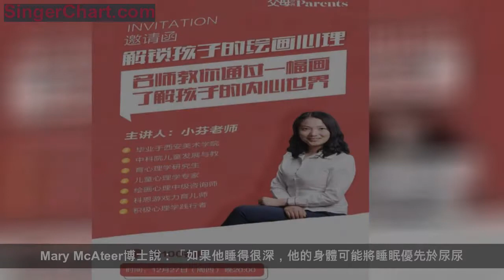孩子學不會用便盆？如廁訓練，專家支招16個方法幫寶寶脫掉紙尿褲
在孩子成長的道路上，很多的家長都會遇到一個難題，孩子不會使用便盆。你試了各種各樣的招數，卻還是了無建樹。我們為你介紹了一些實用有效「高級」技能，向束手無策的你伸出援手。

7個月來，我一直嘗試讓我家小孩蹲在便盆裡面上廁所，但是毫無進展，我對此一籌莫展。Nate3歲零4個月，不僅偶爾尿床，而且他上廁所的次數一隻手都能數得出來。他根本不明白內褲裡面有耙耙有什麼不對的，或者我應該說一個大男孩對他的內褲有這些東西一點都不感到羞愧。我讀過無數的書（好啦，是略讀），根本沒用。書上說用他們的方法幾周之後就會有成效，但是整個夏天都過去了，我這裡的進度卻還是零。沒有人討論過尿床、早上時面對髒兮兮的夜間訓練紙尿褲，還有一些其他令人頭痛的事情。我對於教孩子能好好地坐在馬桶上噓噓便便這件事筋疲力盡，我決定做一個任何記者媽媽都會做的事情：把這件事情公開化，幫助你們找到答案。這不僅僅是我自己遇到的問題，還包括數十位和我有著同樣經歷的的父母所遇到的問題。
答：兒科醫生Laura Jana建議：早上起床的第一件事就是檢查孩子的尿布，至少持續兩周以上。如果每次都是乾的，就說明可以不用了。但是還是要鋪上防水床墊，以防萬一。
答：你的女兒沒有問題，這很正常，性別於此毫無關係。
答：便盆訓練專家Ashley Hickey解釋道：不要過早的讓他使用成人馬桶。當他學會爬行（不在無規律的解手），並且可以自己坐定的時候，他才可以用成人馬桶，通常在孩子3歲左右。
答：身體健康（防止便秘）比學會使用小便盆更為重要。 Jana博士說：「如果她憋尿，會疼痛難受，這會讓她更加不願意上廁所，形成一個惡性循環。」詢問您的兒科醫生，確保孩子沒有健康問題。飲食要進行改變，先加一些順腸的食物（奶酪，香蕉）和纖維（葡萄乾）。
答：Jana博士建議，考慮把糖果換成貼畫。每次他上完廁所後就獎勵一片貼畫。隨著她的進步，你可以開始逐漸減少獎勵的次數，比如兩次之後才能獲得一張貼畫，然後增加到三次。「你孩子會開始意識到並不是每次都能得到獎勵，久而久之，他自己就忘了這件事情了。Hickey補充道，在你確保孩子已經養成了確定的習慣之後，再完全停止獎賞。
答：Jana博士建議用言語暗示她這樣是不對的。當你幫他脫下訓練紙尿褲，發現濕了的時候說：「天啊！你居然沒有意識到你尿在紙尿褲里了，這可不行，不能再讓它得逞了，下回一定要尿在小便盆里！」
答：學習擦屁屁需要一段時間的，但是現在開始學是可以的。Jana醫生建議：「如果他18個月大了，就讓他拿著衛生紙，你再握著她的手幫她擦屁屁。在孩子學會穿脫褲子和洗手之後，試著鼓勵他自己擦。你可以在一旁幫忙。在他上幼兒園時，就應該可以自己擦屁屁了。
美國兒科學會發言人Mary McAteer說，當她坐在便盆上尿尿時，讓她打開兩腿，看到尿尿出來，讓她尿完。視覺效果會幫助她了解排空膀胱時的感受。

答：你有兩個選擇：1.幫助他慢慢地適應便盆。不用強迫他尿尿，在他睡醒覺後，讓他坐在小便盆上大約十分鐘。他會漸漸適應小便盆，有時候感覺來了，他就會直接在小便盆裡面上廁所了。「如果發生了這種巧事，記得誇他。漸漸地，他會開始接受小便盆，Hickey說道。2.讓他穿著紙尿褲坐在便盆上上廁所。過一陣子，當他適應了這個姿勢後，讓他直接坐在便盆上，不穿紙尿褲。如果他不聽，下一次繼續（是的，這會讓他很煩！），直到他開始選擇跳過尿布。
答：那是因為你一直在問他。「你這樣不是在教他」 Hickey說。不要一直要求他上廁所，你提醒他想要上廁所的時候去小便盆裡面上就好，讓他知道他的褲子要保持乾燥，不要發生意外。
答：McAteer博士建議：跟他重申，只有大男孩才能做更多他喜歡做的事情，比如騎單車和踢足球。不管用的話，在談話中，就不要再說大男孩的事情了。相反，把小便盆訓練任務換成學習新技能的說法，孩子會覺得超級酷。
答：Jana博士表示：對於大多數孩子來說，這不是什麼大事！帶一天的尿布（無論是短途或長途旅行）不太可能對訓練造成什麼影響。如果他對此持抗拒反應，告訴他尿布只是以防萬一，萬一你在飛機上不能上廁所或在路上找不到廁所可怎麼辦。有些孩子可能還是會哭、會抗議。不要訓斥他，把紙尿褲換成一條毛巾或毯子，隨身攜帶一些換洗的衣服和塑料袋。
答：Jana博士說，如果你意志力真的撐不住了，就把訓練擱置下來。最好一段時間內都不要再說便盆的事情了。你也可以讓他穿夜間訓練紙尿褲，而不是回到紙尿褲階段。
在睡覺時穿紙尿褲或夜間訓練紙尿褲以避免尿床，總給人一種作弊或是打小抄的感覺。特別是當你和你家寶貝心情瞬間不緊張了的時候，這種感覺異常強烈，但是，不要感到內疚。
Laura Jana博士說：「從生理上講，晝夜泌尿系統運行是兩個不同的過程，它們有不同的時間表。」白天的控制取決於自覺的意識和努力。在晚上，是你孩子的膀胱是否向他的大腦發出了一個足以喚醒他的信號。 Mary McAteer博士說：「如果他睡得很深，他的身體可能將睡眠優先於尿尿。大約15％健康的5歲左右的孩子每天晚上都會尿床，每年下降幾個百分點。
（8至11歲的孩子仍然有問題低於5％。）
如果你認為你孩子到年紀了，把便盆訓練放在睡前的例行程序中，和他說晚上他醒來就要去上廁所。（如果浴室很遠，你可以先把便盆放在他的房間裡。）早上起床後，就帶他去洗手間。 Jana博士說：「一些孩子從一開始就做得很好，而另外一些孩子卻進行的不大如人意。」這個情況是正常的，對於一些孩子來說，確實需要額外的時間去適應。
加微信 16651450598 進爸媽交流群。
父母世界開設了兒童美術公開課之《解鎖孩子的繪畫心理》，後台回復【美術公開課】報名。